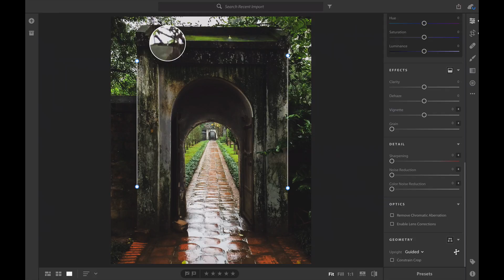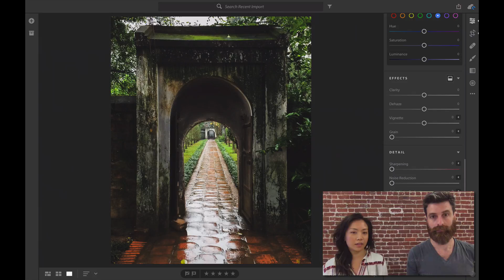Lightroom Coffee Break: How to Use Geometry Tools in Lightroom CC | Adobe Lightroom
Lightroom tips and tricks in 60 seconds or less from Lightroom team members Michelle Wei & Josh Haftel.